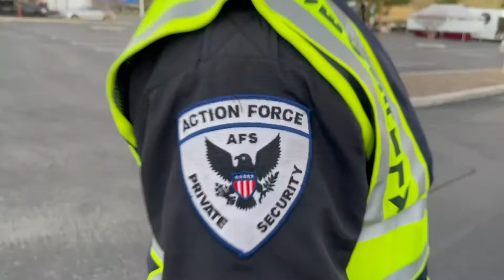Movie Sets Security: Protect Your Cast, Crew, and Equipment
We're here to protect your set

At Action Force Security we are a fully licensed Private Patrol Operator (PPO) specializing in Motion Picture Security.

We're fully trained and supervised, and our patrol vehicles are highly visible for maximum protection.

Every guard we hire is thoroughly trained on their post order duties and supervised through regular on-site checks. This allows us to guarantee that our patrol vehicles are highly visible and effectively manned.

👉Variety of services

We provide a variety of services tailored to fit the needs of our clients, including executive protection, personal security, security for events, construction site security, parking lot security, and more!

Keep your production safe with Action Force Security!